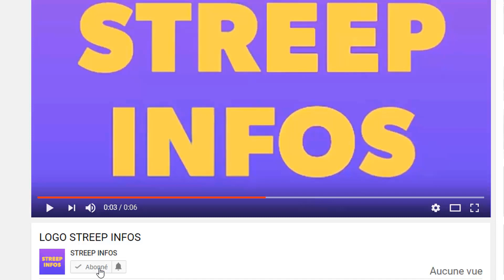Triste! Ouattara frappé par un nouveau Malheur/Makosso très en colère contre les ivoiriens(vidéo)